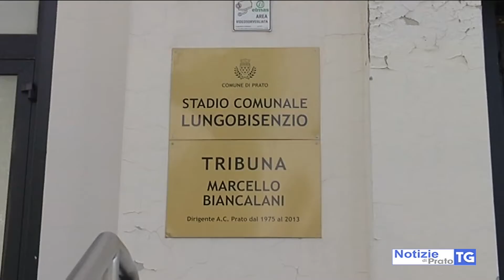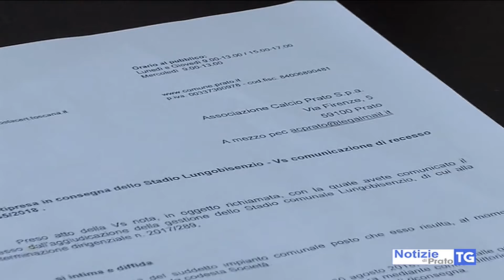2019-04-10 PRATO - LITE STADIO, PER SINDACO SI CHIUDE VICENDA PENALE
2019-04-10 PRATO - LITE STADIO, PER SINDACO SI CHIUDE VICENDA PENALE